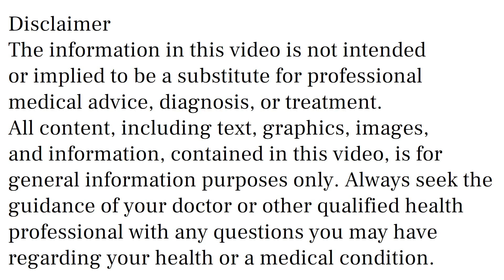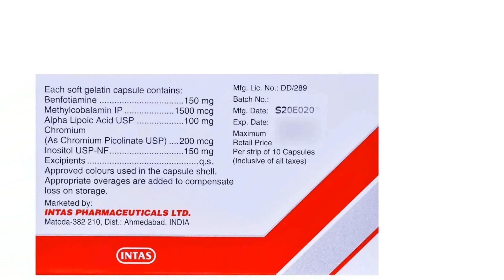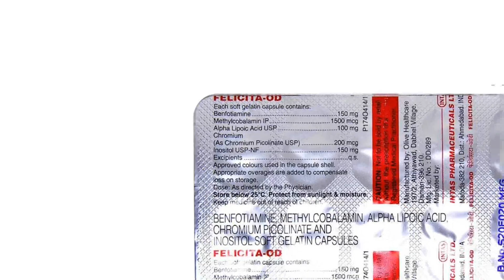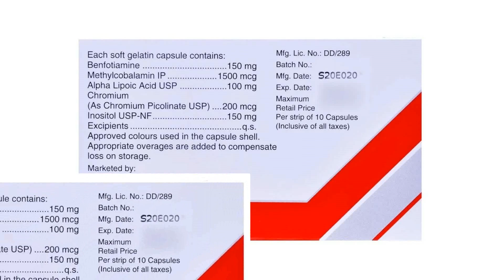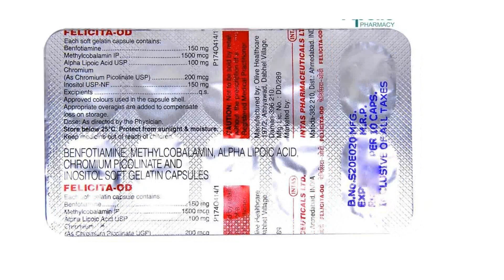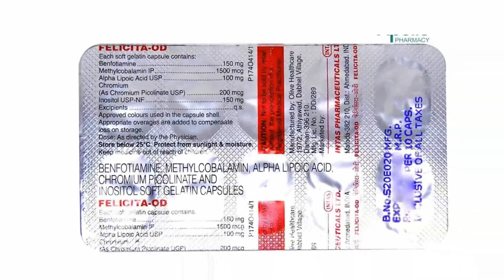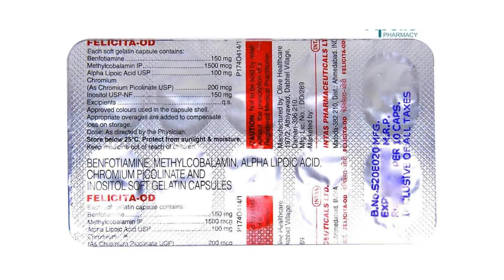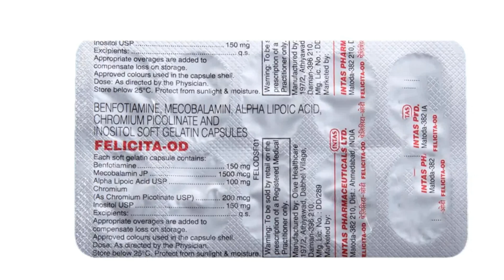Felicita OD Capsules Uses & Side Effects in Hindi | Felicita OD Capsules Ke Fayde Aur Nuksan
felicita od capsules uses & side effects in hindi | felicita od capsules ke fayde aur nuksan | how to use felicita od capsules. in this video, we will discuss what are the uses and benefits of felicita od capsules. How to use felicita od capsules. We will also discuss what are the side effects of felicita od capsules. Watch the complete video for a detailed review of felicita od capsules in hindi.